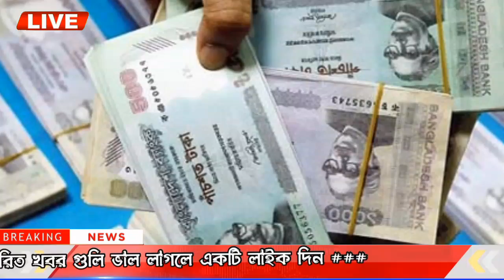এইমাত্র পাওয়া বাংলা খবর Bangla News 12 May 2023 | Bangladesh Latest News Today ajker taja khobor